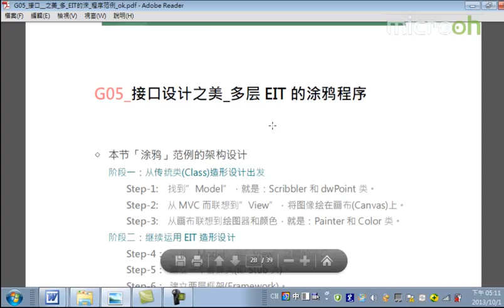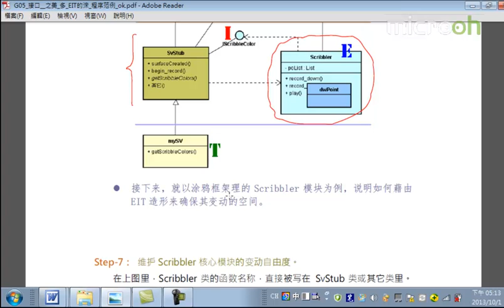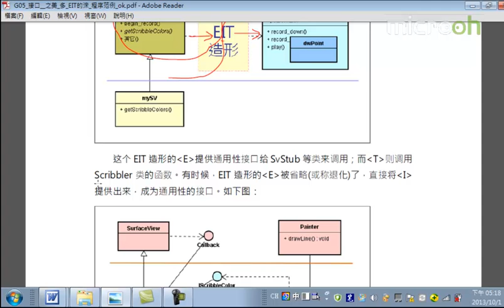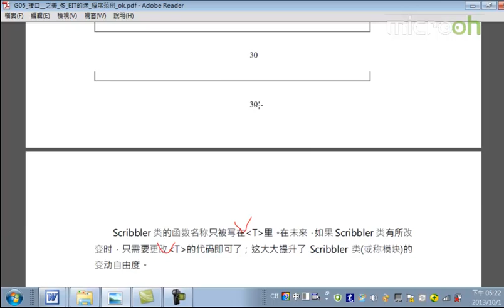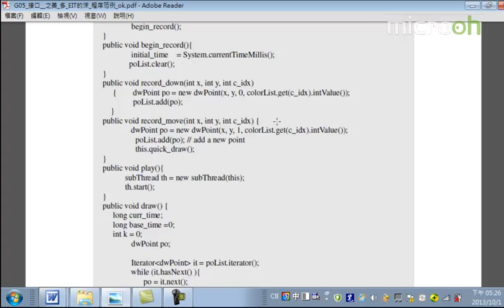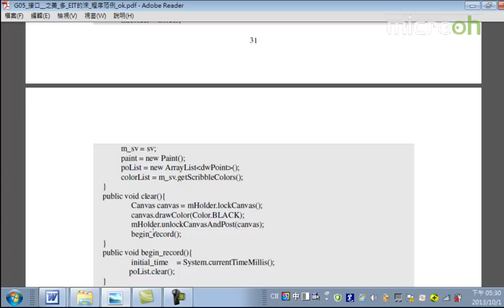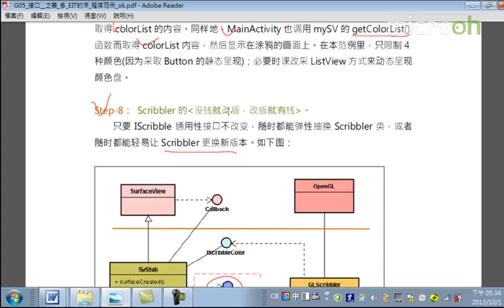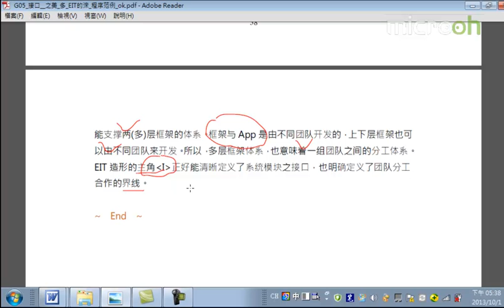android架构之接口设计之美18 接口设计之美 多层EIT的涂鸦程序范例e